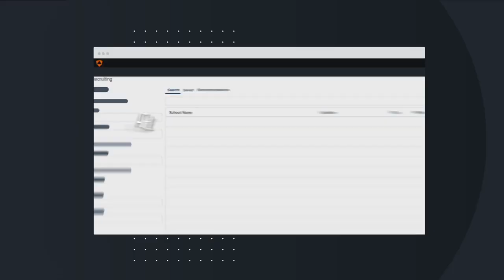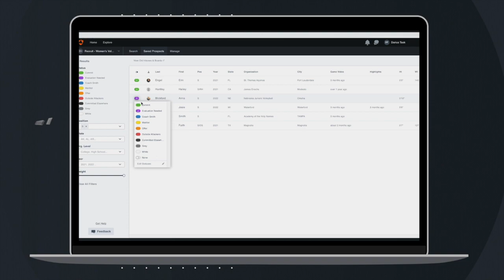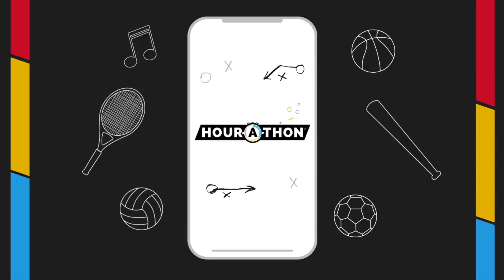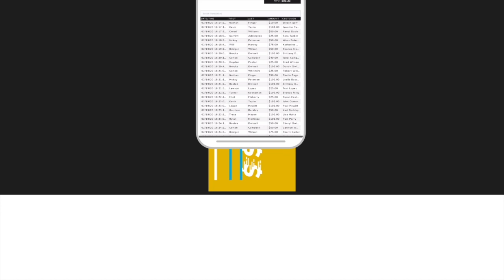Championship Monday Recap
Championship match highlights and player interviews from the final day of the Triple Crown NIT